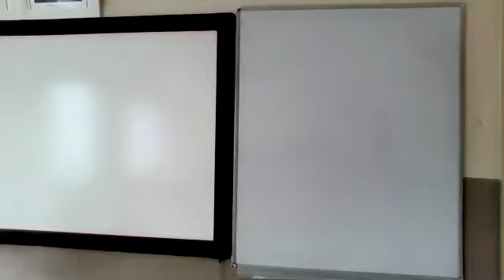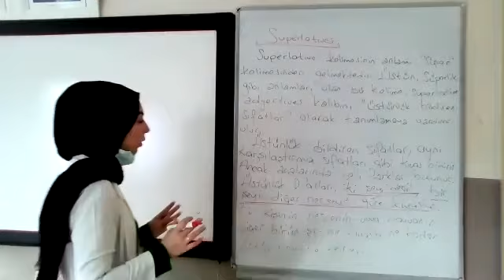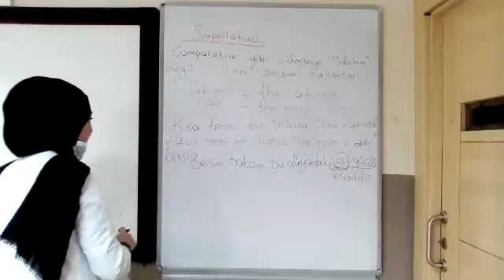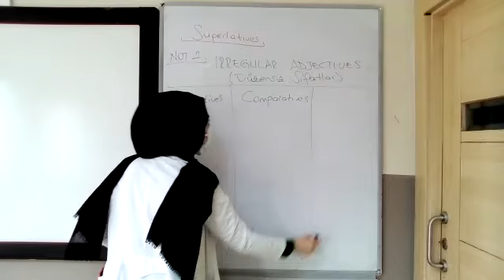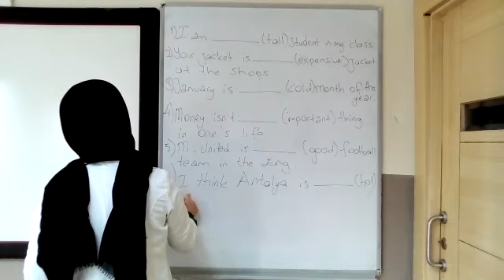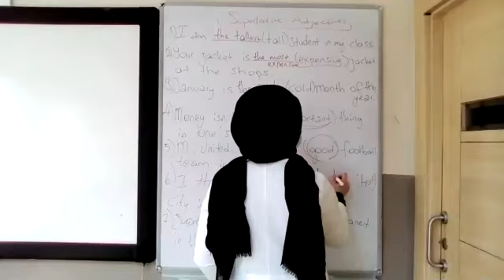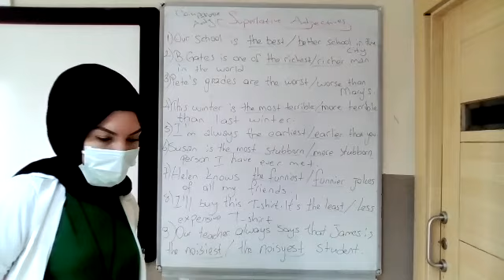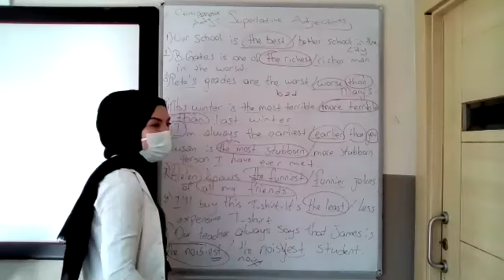Özge Salt 06 11 2020 İngilizce 11 sınıf, Superlatives